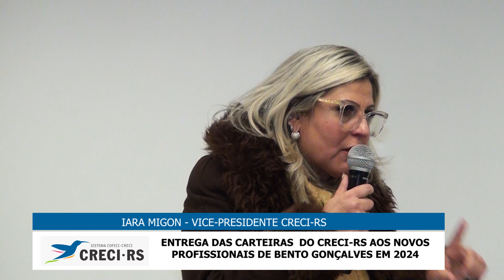12.07 - DIISCURSO IARA MIGON - ENTREGA DAS CARTEIRAS DO CRECI-RS EM BENTO GONÇALVES